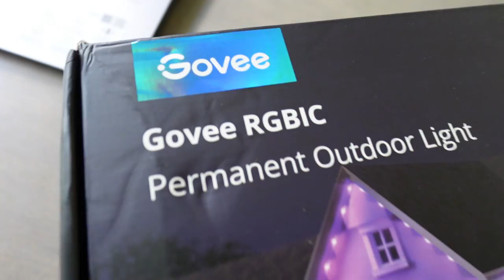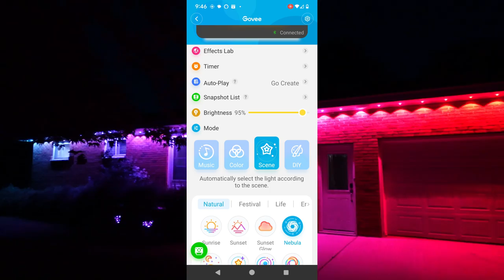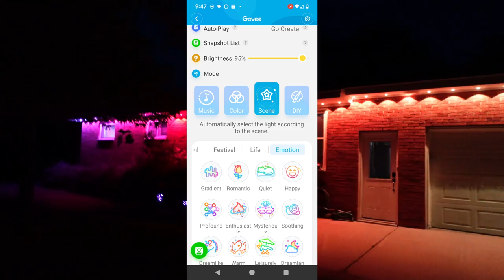My Dogs Face is SWOLLEN! Emergency Vet Visit!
So today we woke up, and let the dogs out as normal.  They took their morning dog naps.  About an hour later, We noticed Kira's face was swollen up really bad, so bad, that instead of giving her Benadryl at home, I decided to call the emergency vet and get her in.  Thankfully they got her right!  We are pretty sure she got stung by a bee, or bit by a spider!  What are the odds of this happening to her twice in two weeks!